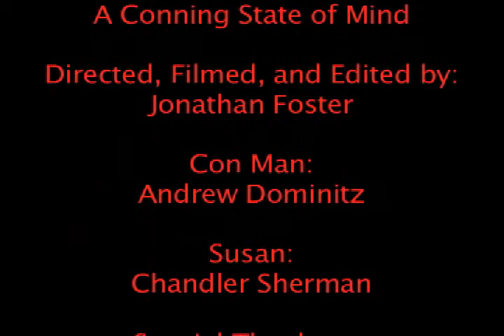A Conning State of Mind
short video on the point of view of a con man